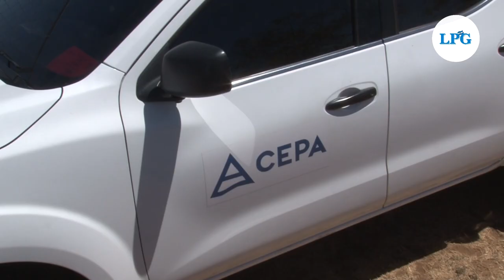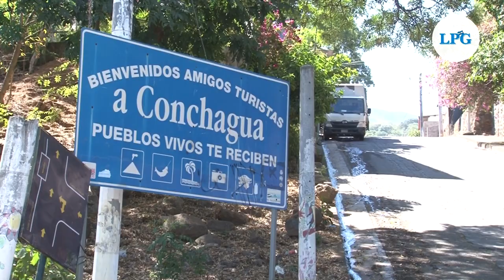El Aeropuerto del Pacífico pone en riesgo un manglar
CEPA tramita construir el Aeropuerto del Pacífico en Conchagua, La Unión. La zona está habitada por dos comunidades de agricultores y pone en riesgo el Estero El Tamarindo, que es Área Natural Protegida.

¡Visítenos!